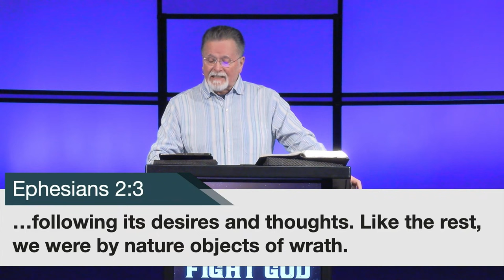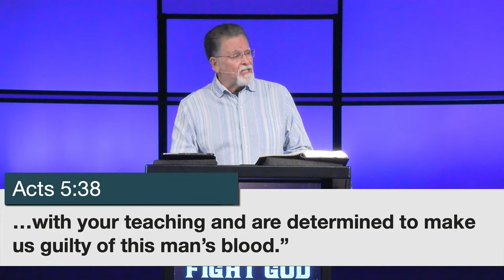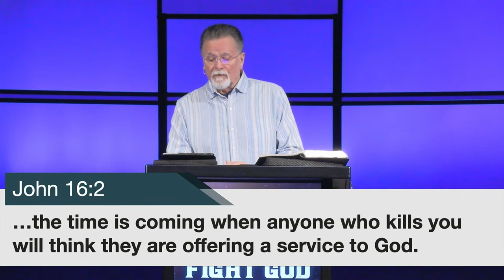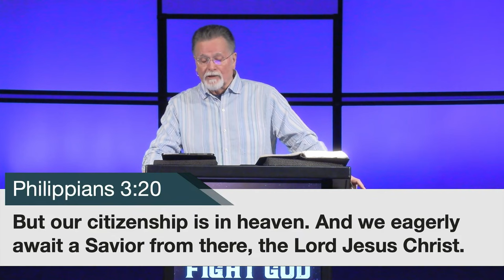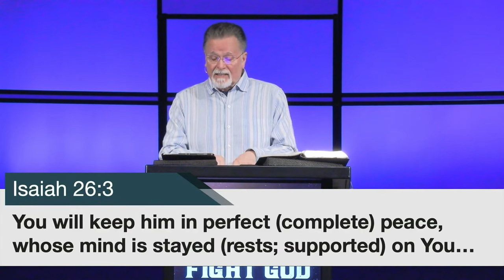Acts 12 | You Cannot Fight God | 10.8.23